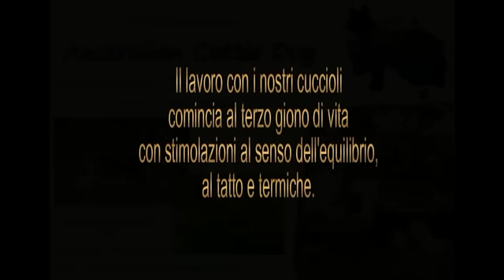Vanilegio stimolazione neonatale - Allevamento Australian Cattle Dog Vanilegio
Allevamento Vanilegio, il lavoro sui cuccioli inizia molto presto!